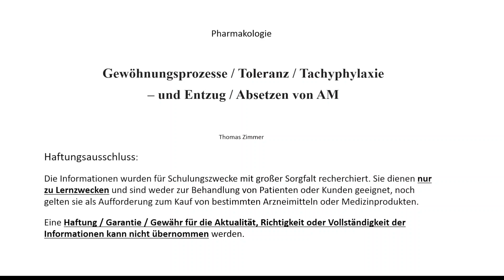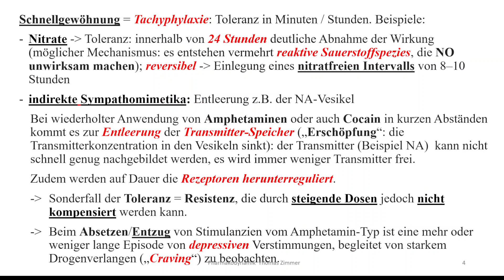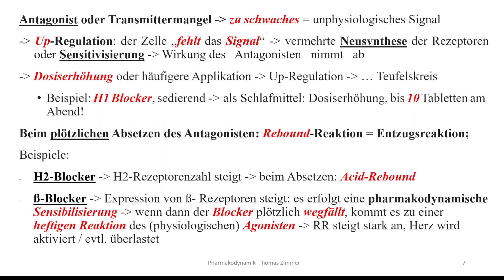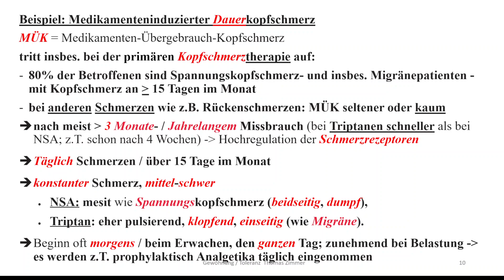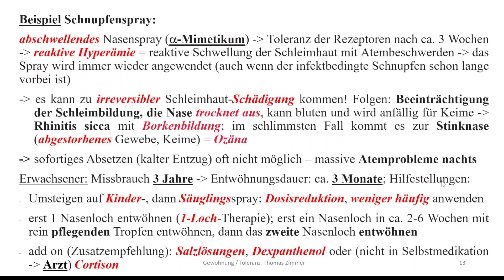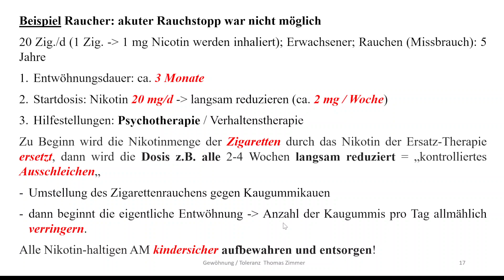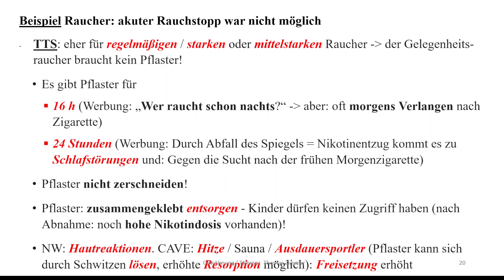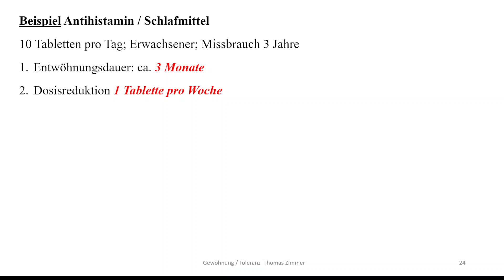Pharmakologie: Toleranz = Gewöhnung und Absetzen = Entzug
00:00 Gewöhnung / Toleranz: pharmakodynamisch oder pharmakokinetisch
03:33 Tachyphylaxie
07:19 Agonist oder Antagonist: Folge ist in beiden Fällen eine Dosiserhöhung
11:48 Entwöhnung: Benzodiazepine
15:02 MÜK: Medikamenten-Übergebrauch-Kopfschmerz
20:50 abschwellendes Nasenspray
23:24 Laxantien
27:39 Raucherentwöhnung / Nikotinersatz
38:02 Antihistamin als Schlafmittel